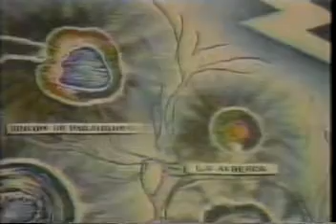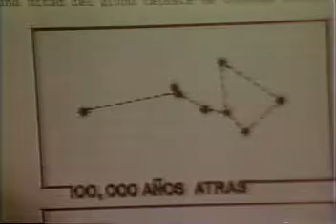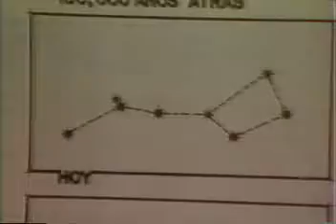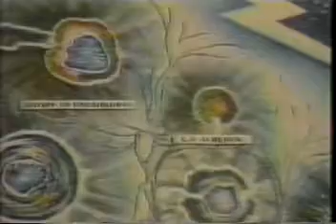ENIGMAS / EL PAIS DE LAS SIETE LUMINARIAS / FERNANDO J. TELLEZ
PROGRAMA No. 4 DE ENIGMAS TRANSMITIDO POR TELEVISION TAPATIA EN 1995, TRATANDO EL TEMA DE "EL PAIS DE LAS SIETE LUMINARIAS", EN LUGAR UBICADO EN VALLE DE SANTIAGO EN EL ESTADO DE GUANAJUATO, Y QUE SE CARACTERIZA POR TENER SIETE VOLCANES APAGADOS, UN LUGAR LLENO DE LEYENDAS DONDE SE HABLA DE APARICIONES DE MONSTRUOS EN UNA DE LAS LAGUNAS, DE APARICIONES DE OBJETOS VOLADORES NO IDENTIFICADOS (OVNIS) ENTRE OTROS FENOMENOS COMO EL CRECIMIENTO DE VERDURAS Y FRUTAS GIGANTESCAS.

CONDUCIDO POR FERNANDO J. TELLEZ Y TENIENDO COMO INVITADO AL INGENIERO ROGELIO GARCIA CASTRO.